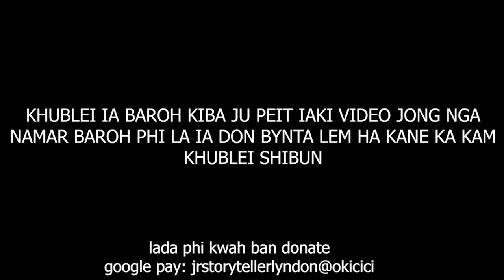shiteng miet thmu leh kam shykrhei kane ka longkmie hapoh hospital sngew tieng bapli #262